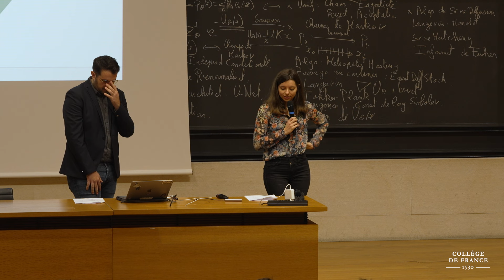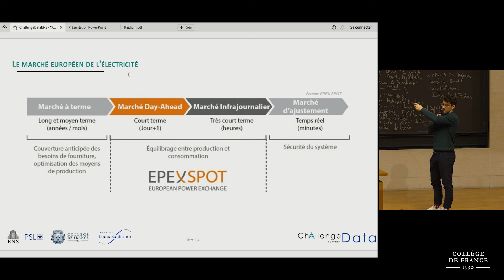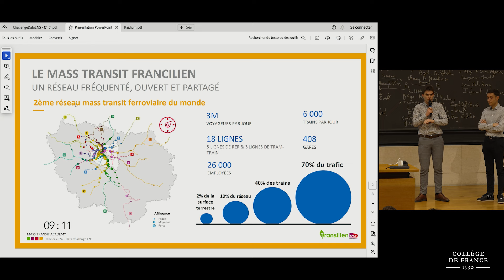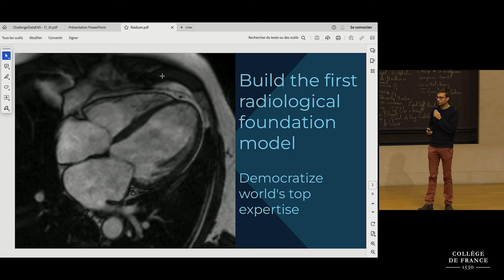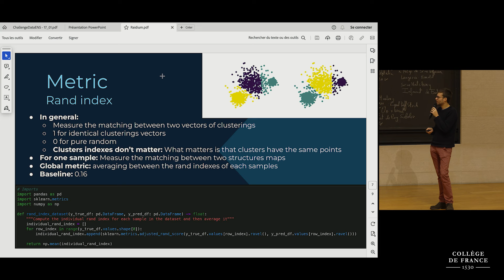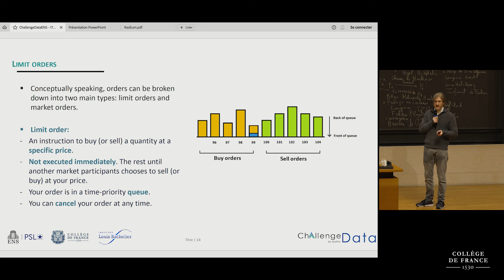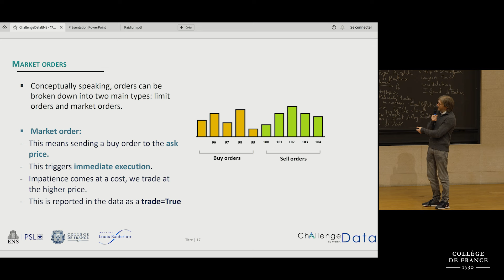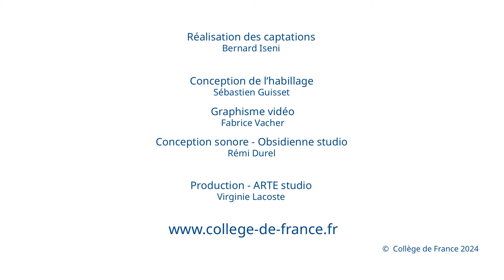Apprentissage et génération par échantillonnage aléatoire (2) - Stéphane Mallat (2023-2024)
Enseignement 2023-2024 : Apprentissage et génération par échantillonnage aléatoire
Séminaire du 17 janvier 2024 : Challenges de données 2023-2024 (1)

Présentation des challenges de données pour l’année 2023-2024 : challengedata.ens.fr

Les challenges sont proposés par des services publics, des entreprises ou des laboratoires scientifiques, et sont issus de problématiques concrètes. Les participants soumettent les résultats de leurs algorithmes de classification ou de prédiction, qui sont mis en compétition par le site web. Les challenges sont intégrés dans le cours du Pr Stéphane Mallat au Collège de France, et proposés dans de nombreux enseignements de sciences des données en France et dans le monde francophone.